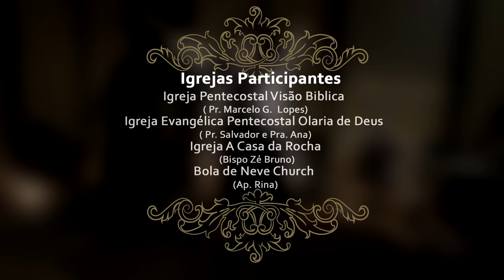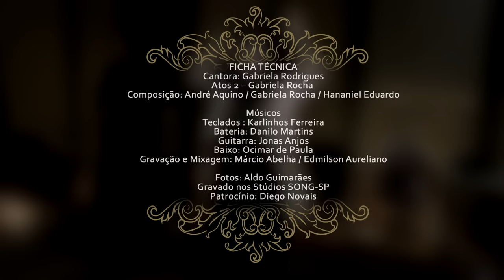Gabriela Rodrigues - Atos 2 ( COVER) LIVE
Gabriela Rodrigues - Atos 2 (COVER)
Produção Musical: Karlinhos Ferreira
Direção Geral: Leda e Ademir Rodrigues

FICHA TÉCNICA
Cantora: Gabriela Rodrigues
Atos 2 – Gabriela Rocha
Composição: André Aquino / Gabriela Rocha / Hananiel Eduardo

Músicos
Teclados : Karlinhos Ferreira
Bateria: Danilo Martins
Guitarra: Jonas Anjos
Baixo: Ocimar de Paula
Gravação e Mixagem: Márcio Abelha / Edmilson Aureliano

Fotos: Aldo Guimarães
Gravado nos Stúdios SONG-SP
Patrocínio: Diego Novais
                    Paula Bertoni

Igrejas Participantes:
Igreja Pentecostal Visão Biblica ( Pr. Marcelo G.  Lopes)
Igreja Evangélica Pentecostal Olaria de Deus ( Pr. Salvador e Pra. Ana)
Igreja A Casa da Rocha (Bispo Zé Bruno)
Bola de Neve Church (Ap. Rina)